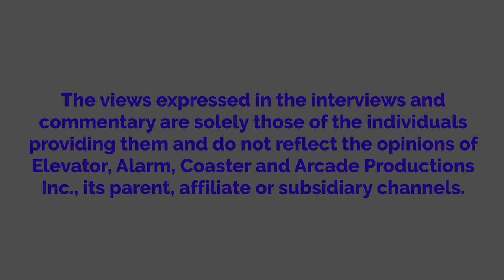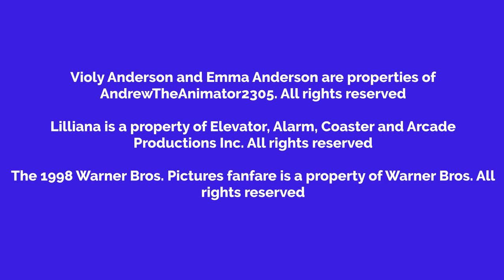Violy Breaks Lilliana's Glasses And Gets Grounded